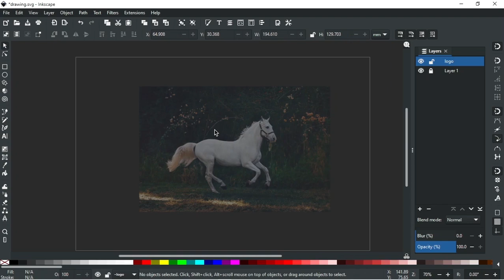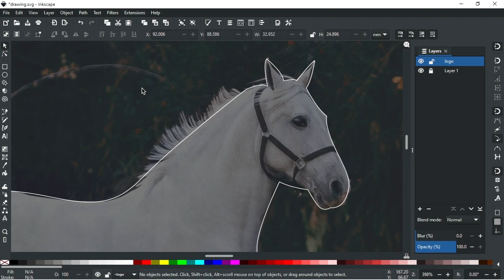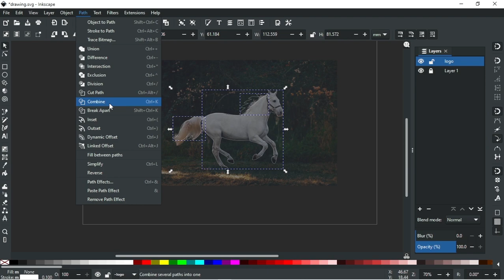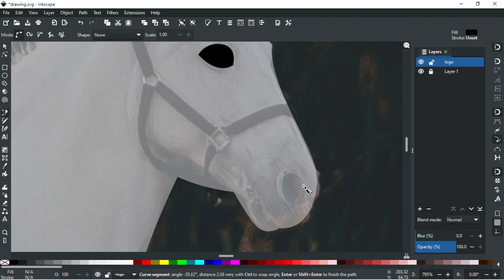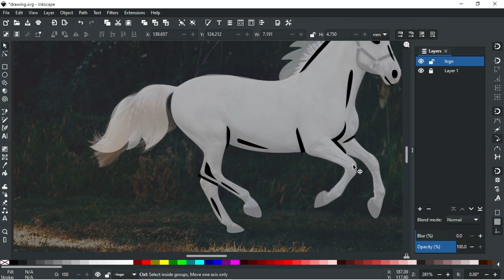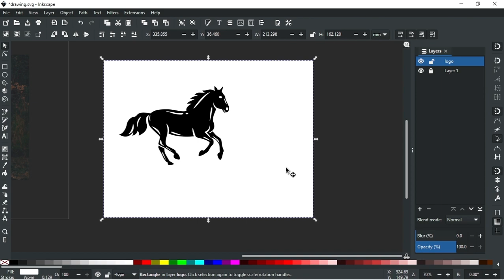Inkscape speed art | Inkscape Horse Logo Design | Inkscape Tutorial 2021 | inkscape vector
Horse  Logo Design speed art -  Inkscape Tutorial 2021